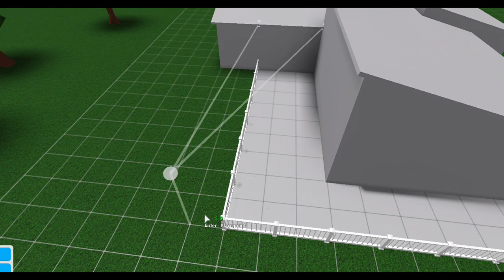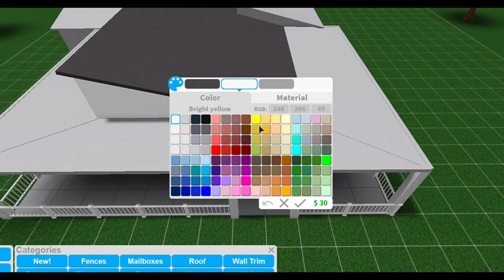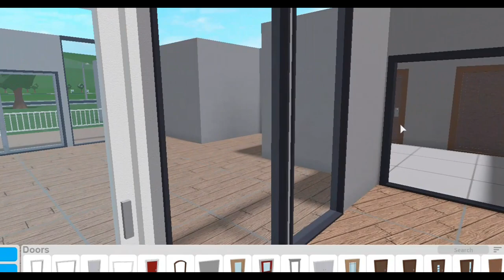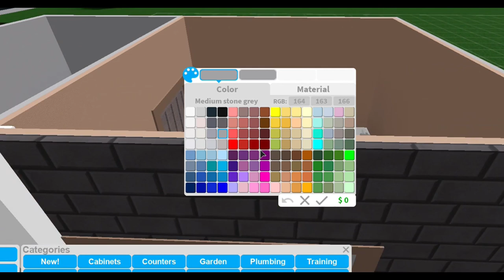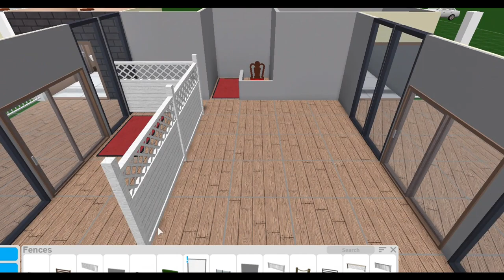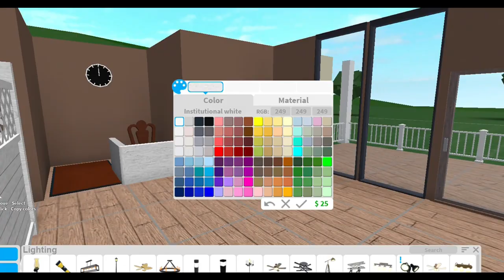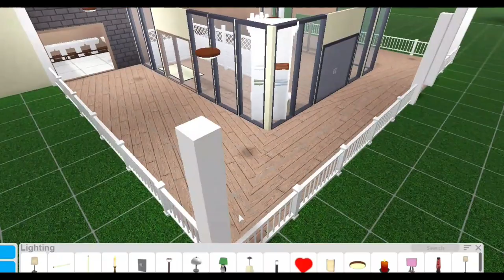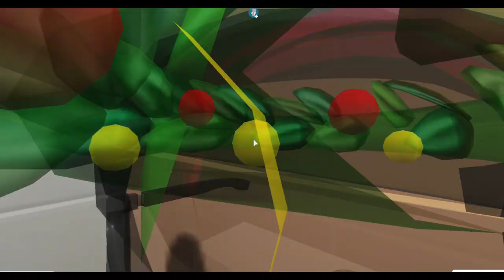| Mosque | [SpeedBuild]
hi

cost: 53k (i dont really thing its 53k but as far as i know is 53k!)

gamepass:
advaced place

♡Better use 1080High quality or 480♡